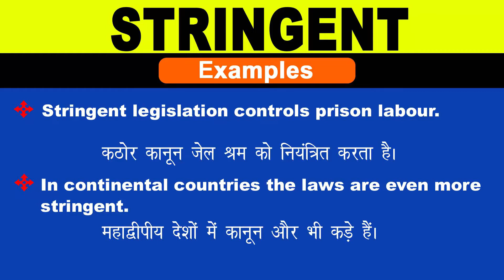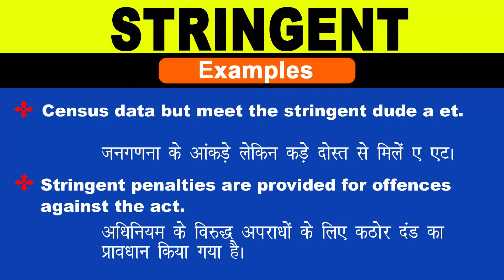Stringent Meaning in Hindi/Stringent का अर्थ या मतलब क्या होता है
Stringent meaning in Hindi
Stringent का अर्थ या मतलब क्या होता है
Stringent ka Matlab kya Hota hai
Stringent ka Hindi Meaning
Stringent explained in detail.